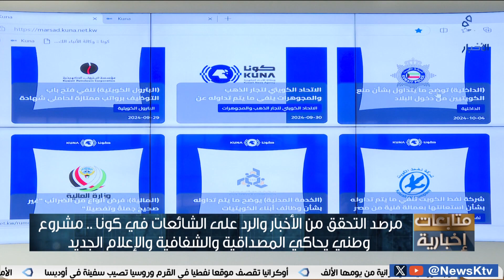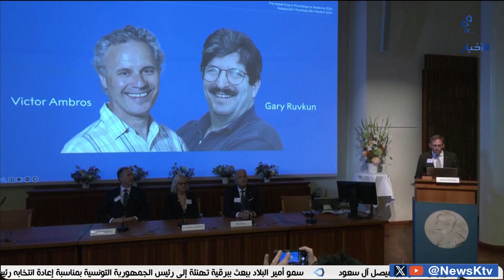برنامج / متابعات إخبارية